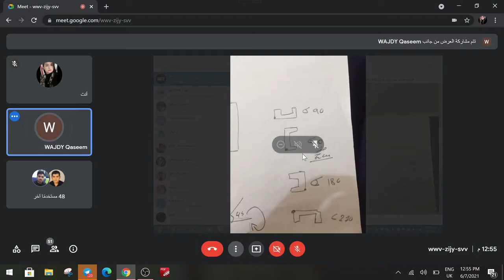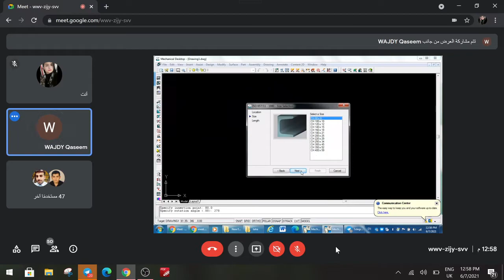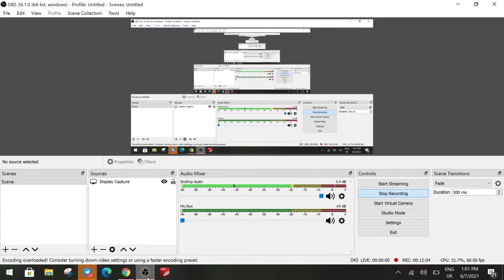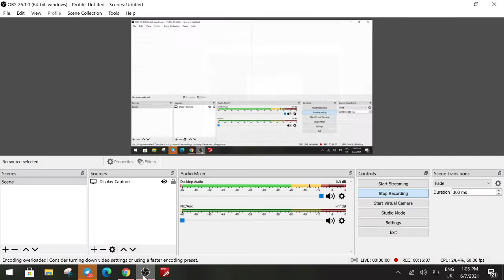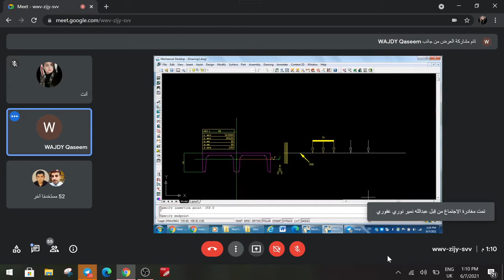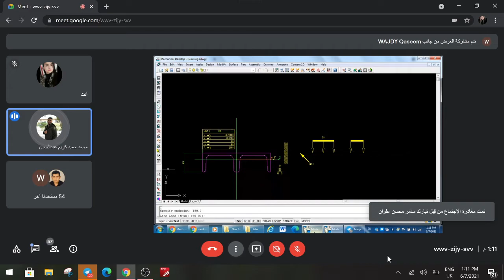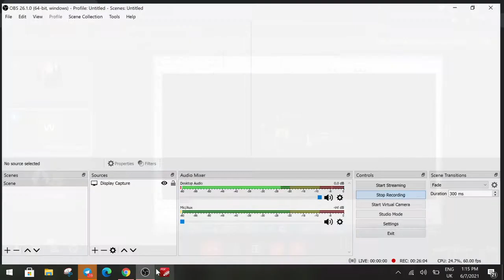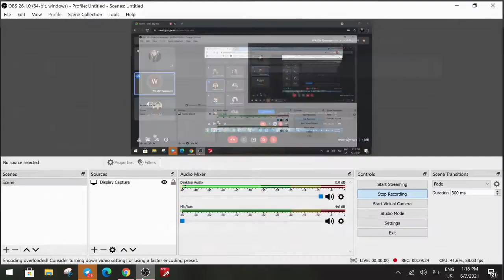محاضرة 16 steel shapes شرح مثال عزم القصور الذاتي